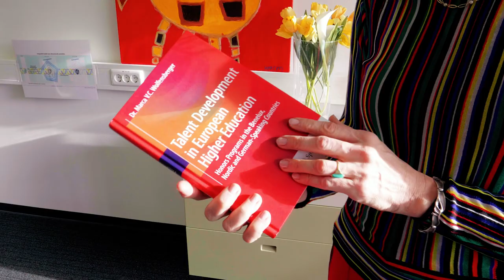De Hanzehogeschool Groningen is beVLOGen over open science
Wat is open science, waarom is het zo belangrijk en hoe wordt het in de praktijk gebracht door hogescholen? In deze video laat de Hanzehogeschool Groningen zien hoe zij open science mogelijk maken. Meer weten over open science? Kijk op